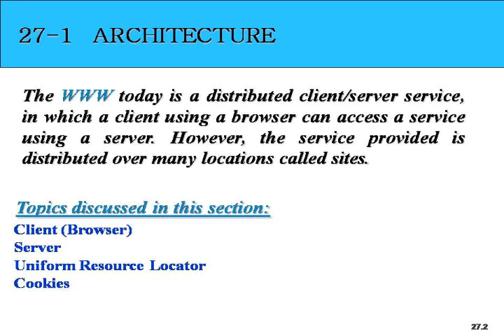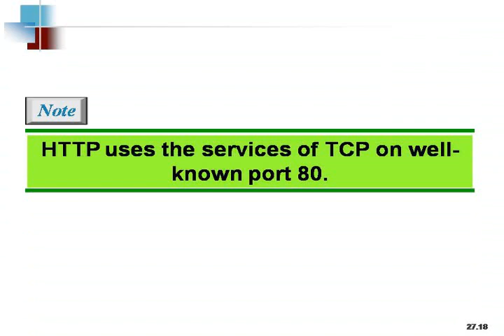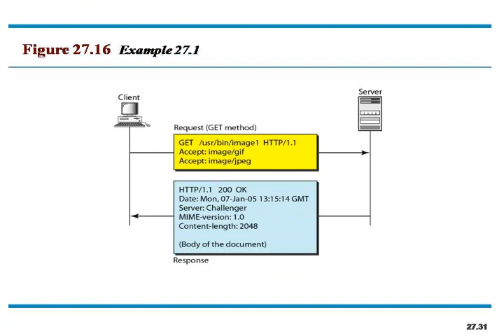WWW & HTTP | Email in Computer Networks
Transport Layer – The Internet Transport Protocols: Udp, the Internet Transport Protocols: Tcp
Application Layer –The Domain Name System: The DNS Name Space, Resource Records, Name Servers, Electronic Mail: Architecture and Services, The User Agent, Message Formats,
Message Transfer, Final Delivery